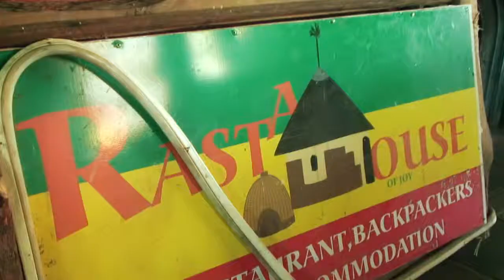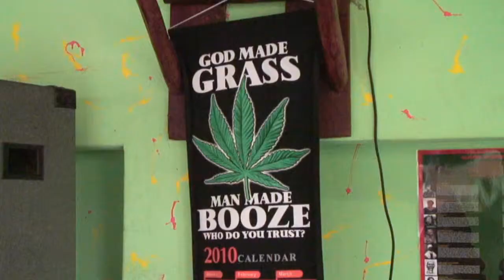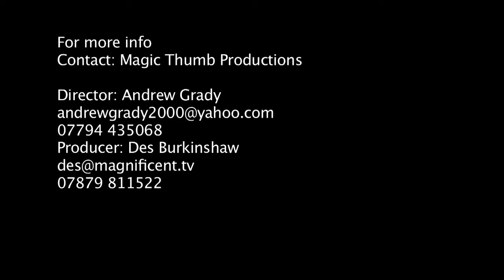THE MAGIC THUMB: Africa 2010 teaser.